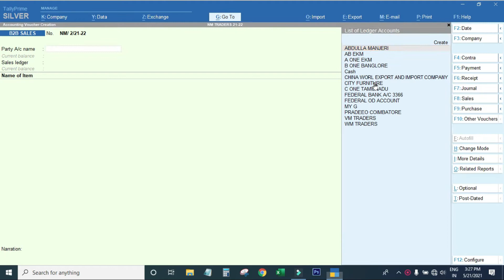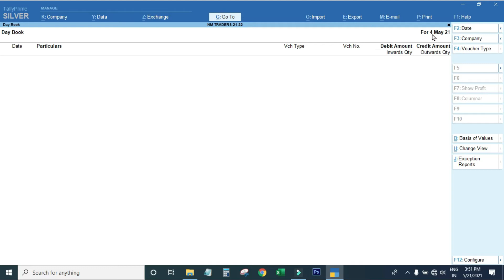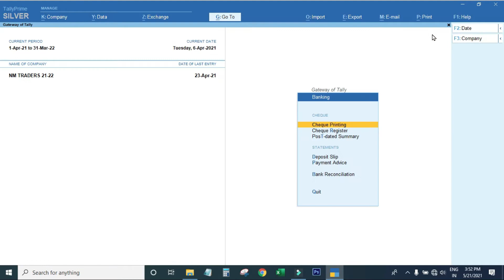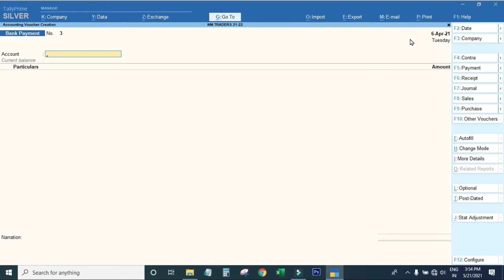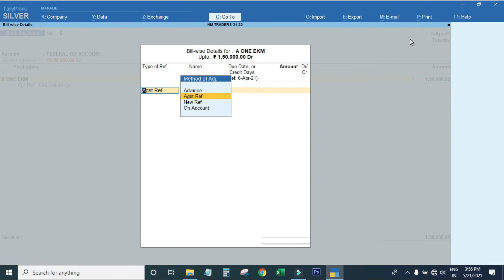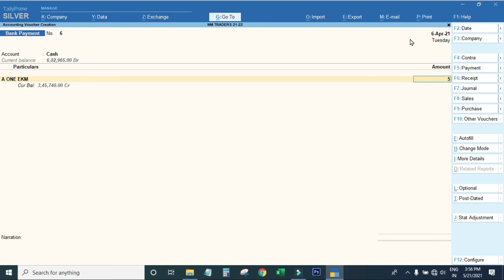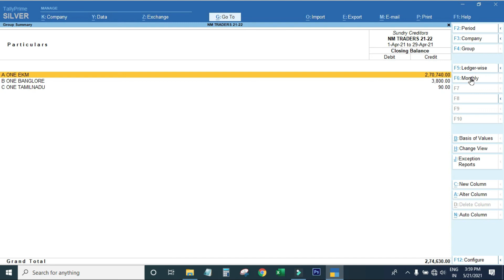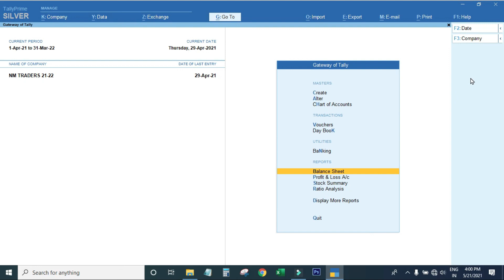TallyPrime Full Course | Part 21 | Malayalam | Day Book | TallyPrime Malayalam Course for free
it describes Day Book option available in tallyprime...